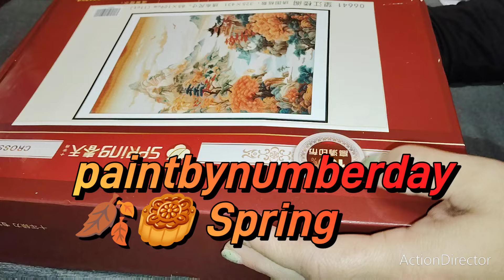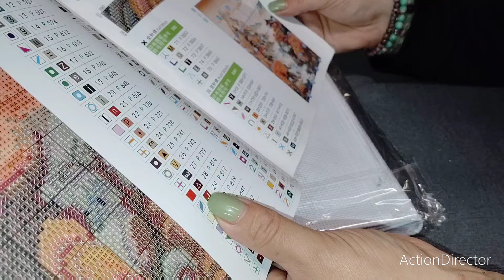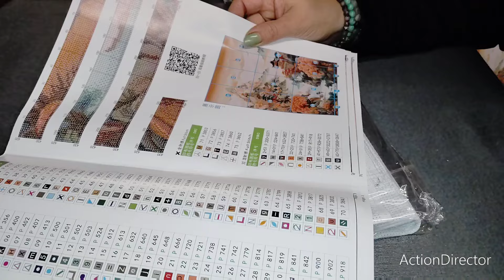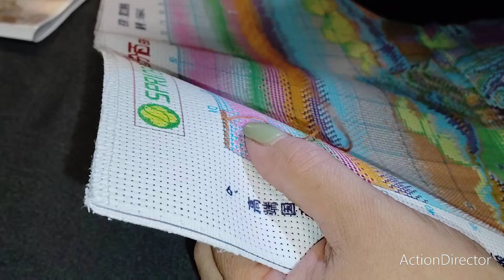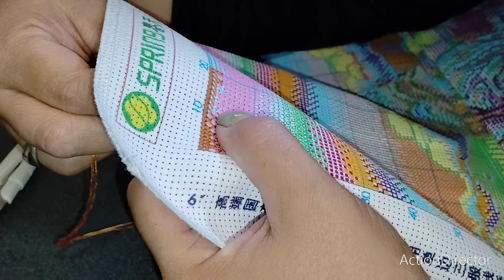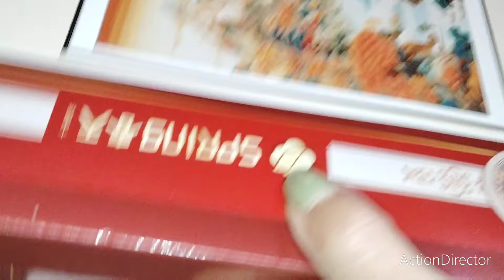magnifique toile paintbynumberday crosstich 🍂♥️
Le lien de la toile